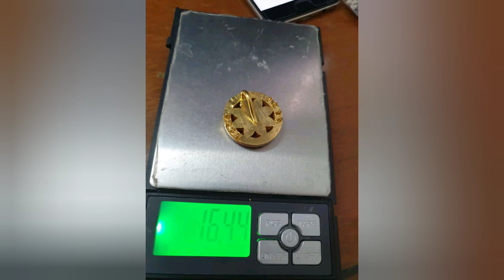#92.5 pure silver earrings with 22k gold coating hall mark#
#92.5  pure silver earrings with 22k gold coating with hallmark#
#92.5 pure silver earrings with 22k gold coating with hall mark#

keep smile every one any where